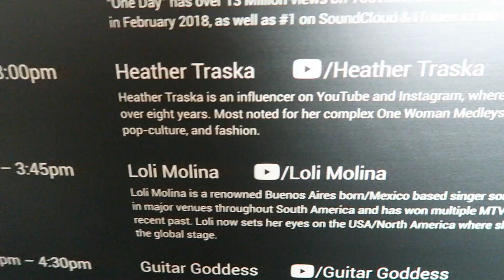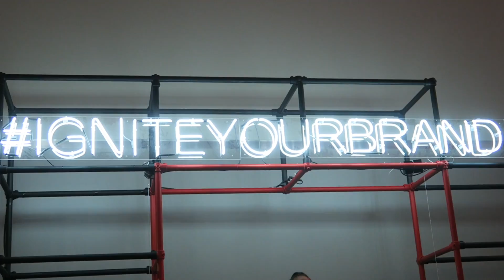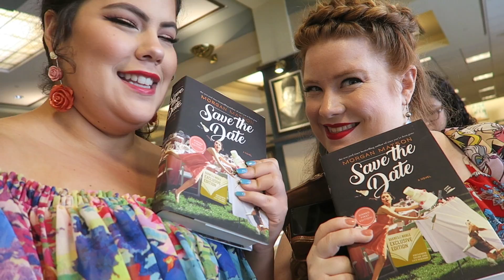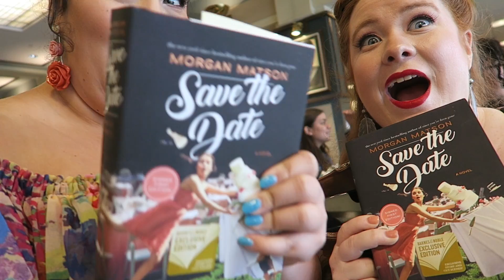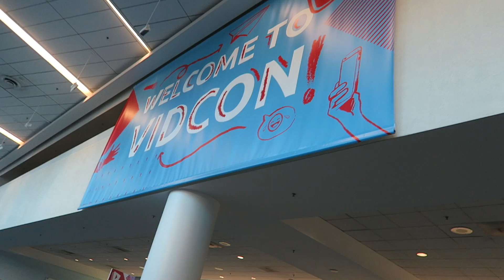Disneytube and Booktube Collide | VIDCON 2018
Here's my one and only Vidcon Vlog. This year at Vidcon, Booktube did not have a panel, so not many of our friends could make it out. But we still had such a good time and hung out with a lot of my Disney friends.

Hey people scrolling through the description! I'm Natasha, a beauty and fangirl content creator from Southern California. I read, consume, and adore all forms of storytelling. I attend conventions all over the country and travel to fictionalized places as a hobby. You'll find a variety of videos on my channel, but if you're a fangirl/fanboy, you'll never get bored here!